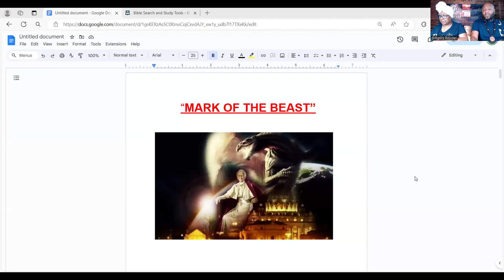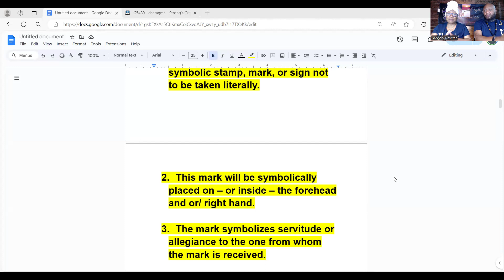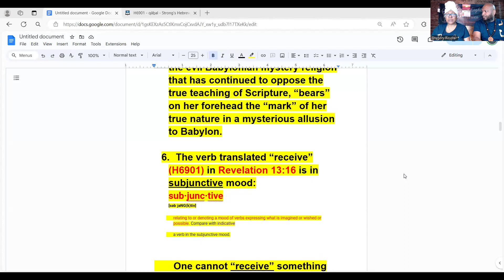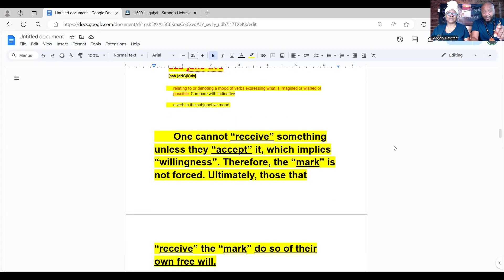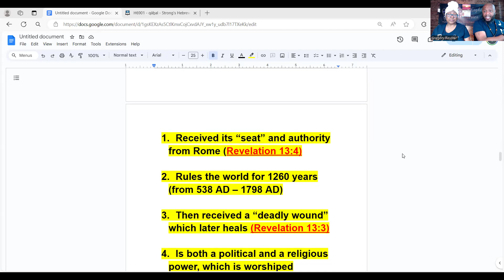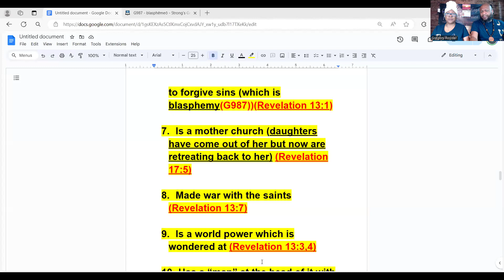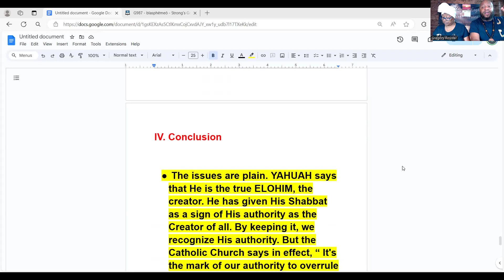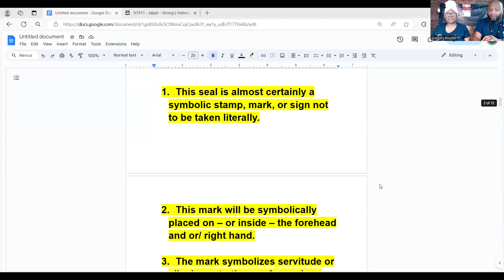"THE MARK OF THE BEAST" AND WHO IS IT?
In the times we are in we need to stop and ask ourselves whom do we hold our alliance too? Will we choose life "or" death? The choose is ours.  Our Creator gave us a willingness to accept "HIS Son the Christ YAHUSHA!" Understanding and acknowledging this bring to the point of truth. It sets us apart to bear "the Seal of YAH," rather than accept "the Mark of the beast."